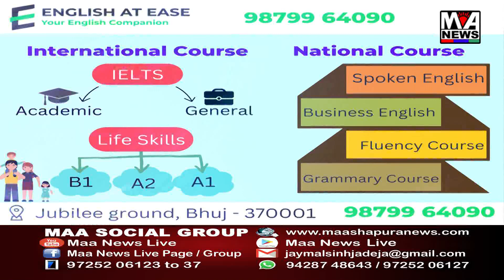ઉમરગામના દરિયામાં પથ્થરો પર બેસી વાતોમાં તલ્લીન યુવક યુવતી ભરતીના પાણીમાં ફસાયા